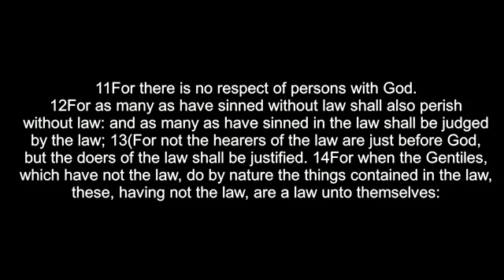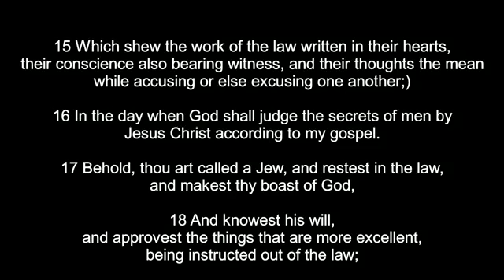Revive Convicted Obedience In My Heart- Pastor Carlton Spruill